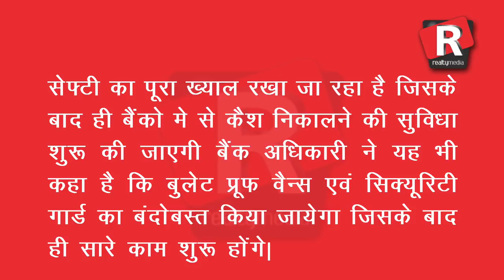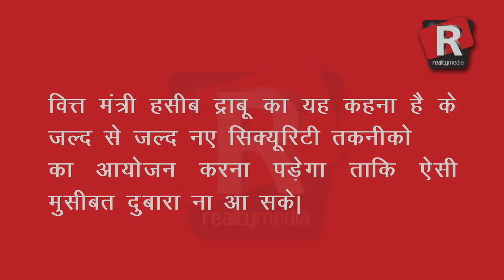पुल्वाना और शोपियन मे हुआ कैश निकालना मुश्किल 40 बैंक पड़े ठप : Realty Media